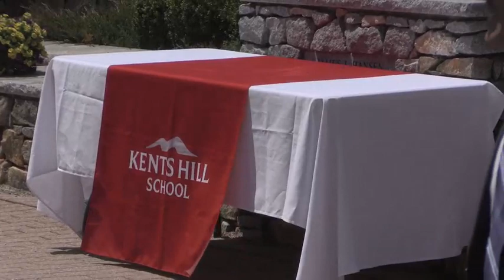Commencement Ceremony 2019